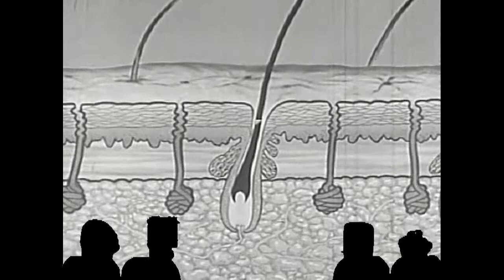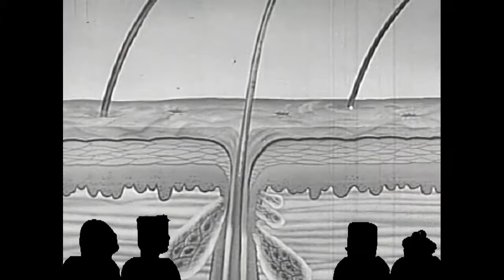Film Flickers New Year's Party #4 - Care of the Hair and Nails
Join us as we riff our way to the new year across eight shorts! This short takes us to a young boy's bathroom and a young girl's bedroom as Mrs. Santa Claus teaches us about proper Care of the Hair and Nails!